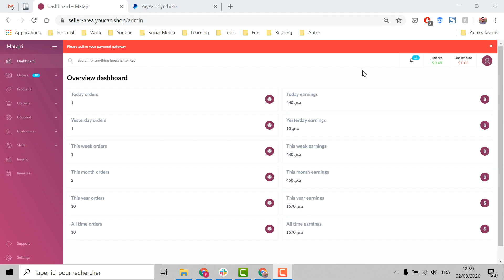How to set up PayPal in YouCan store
YouCanDotShop How to avoid fake orders in your YouCan store